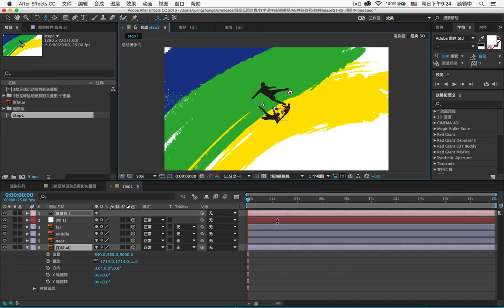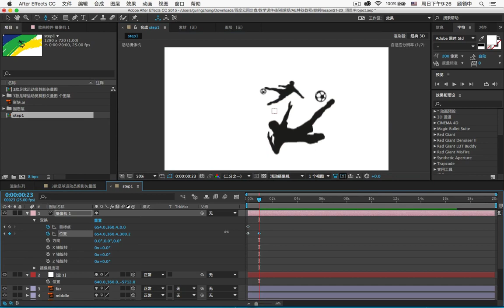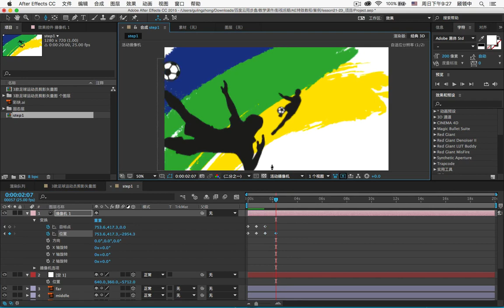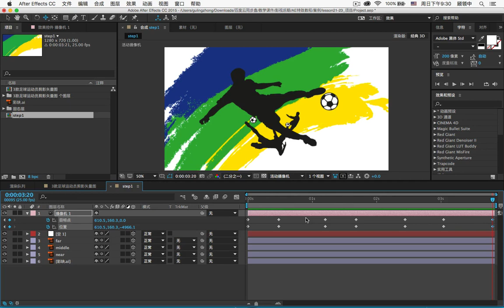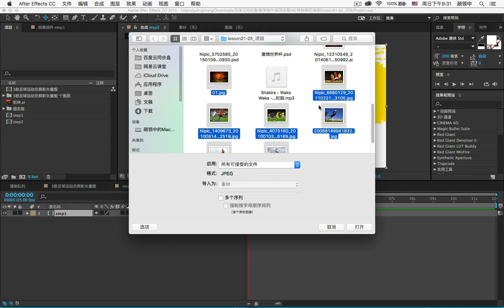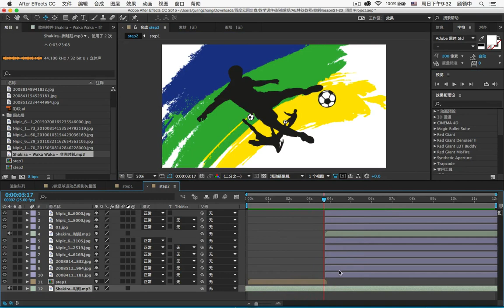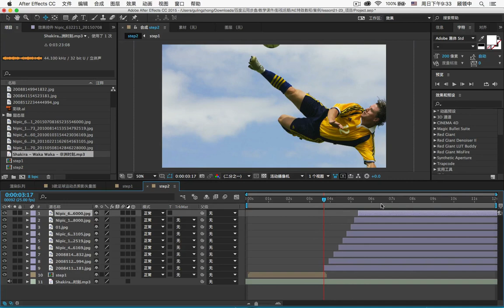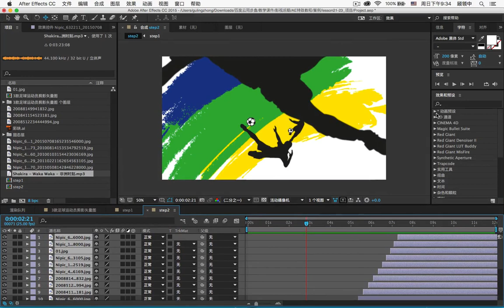影视后期（AE22 镜头感project02